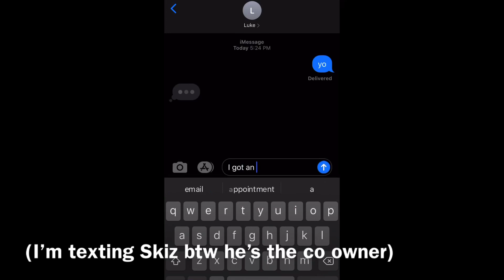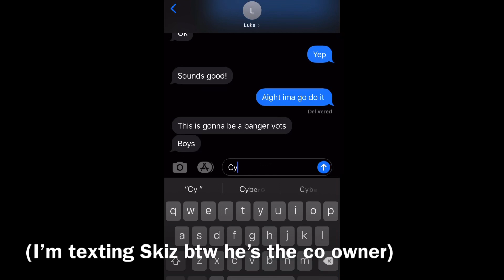HOW I RECRUITED Bdawg50!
@BDawg50 @BDawg50 @BDawg50 go subbbbb